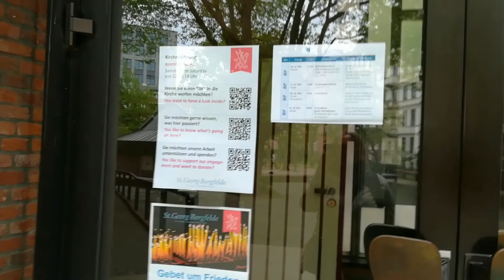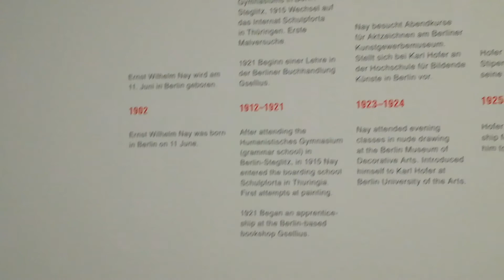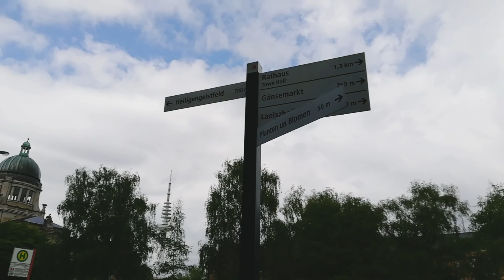ME TIME IN HAMBURG# 59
Serotinausschüttung 100%